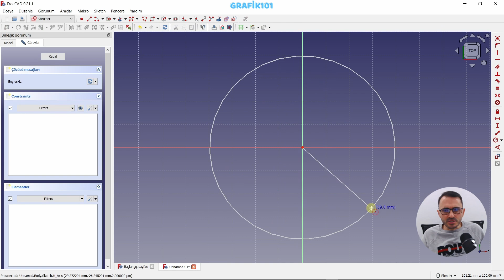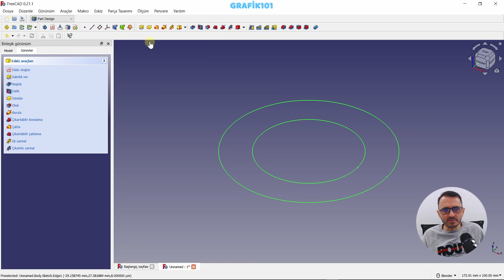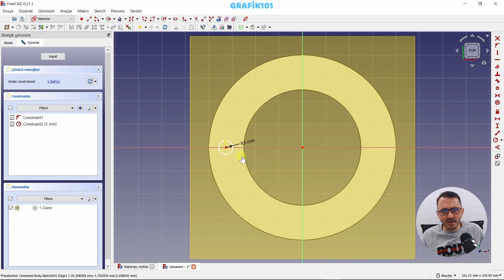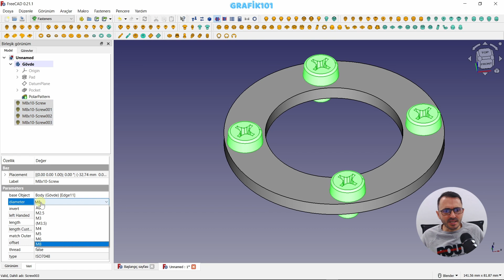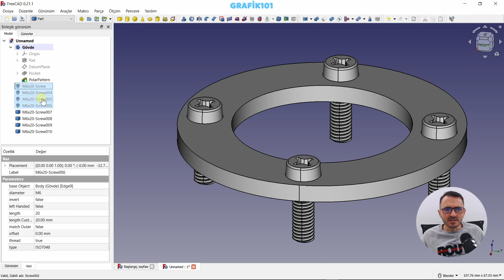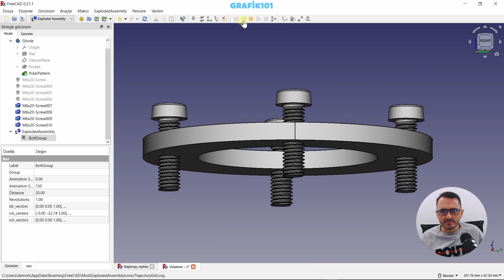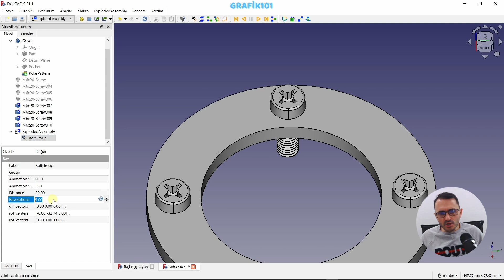FreeCAD - Temel Düzey Vida Animasyonu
Merhaba arkadaşlar

Bu dersimizde bir eklenti kullanarak temel düzey vida animasyonu oluşturmayı öğreneceğiz.

FreeCAD genel amaçlı bir parametrik 3D CAD modelleyicisidir. Geliştirme tamamen açık kaynaktır (LGPL Lisansı). FreeCAD doğrudan Makine Mühendisliği ve ürün tasarımını hedef almaktadır, ancak aynı zamanda daha geniş bir kullanım alanına da uygundur. Mimarlık veya diğer mühendisliklerce de kullanılabilir.

FreeCAD indir

FreeCAD hakkında